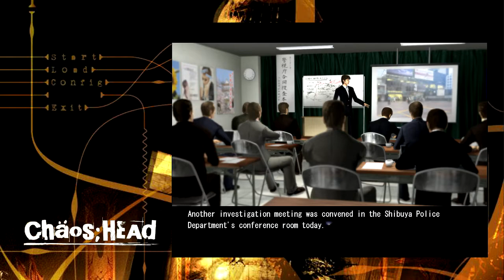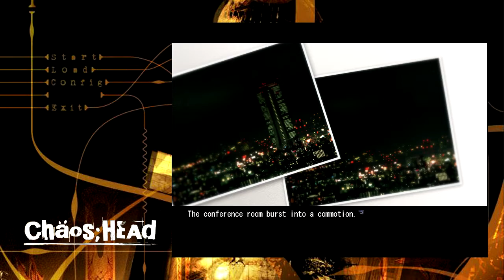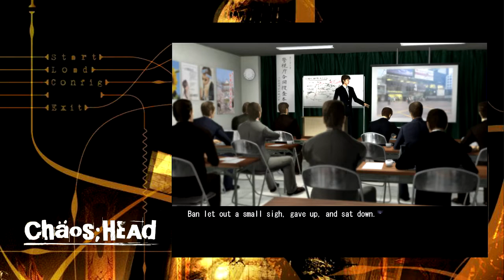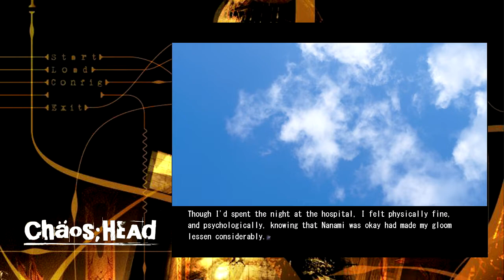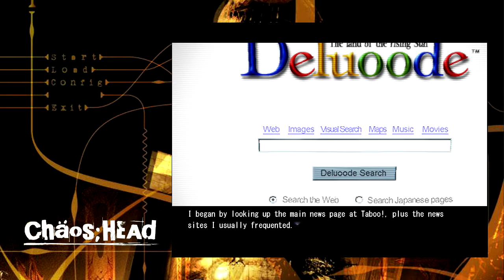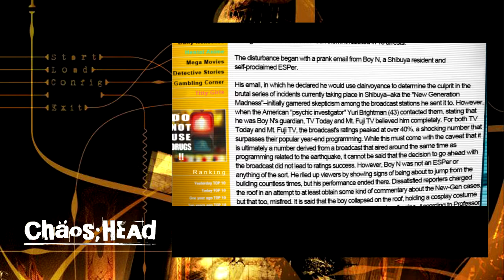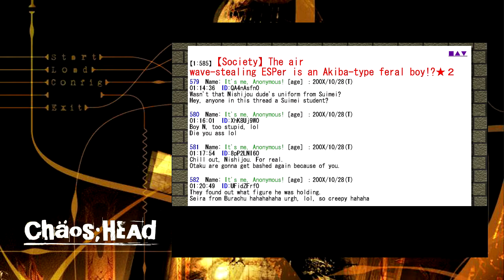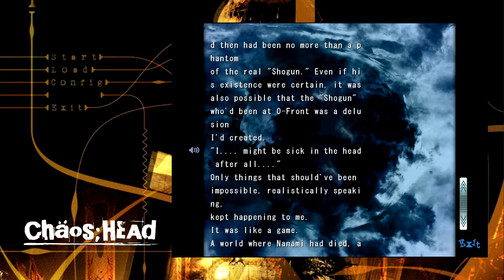Chaos;Head part 51 | Delusion or Reality?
How can we even tell what is real anymore? I love how this game keeps you in the dark and second guessing everything.